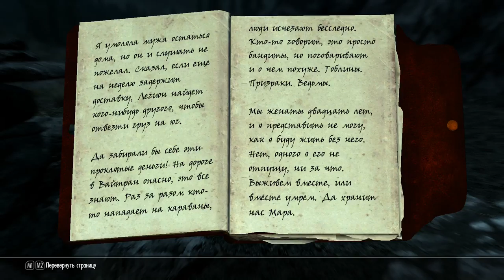The Elder Scrolls V Skyrim прохождение 79 часть